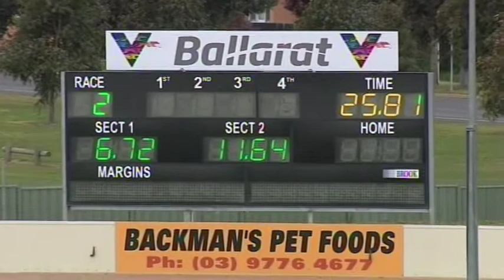BAL MON 30 SEP 19 R2